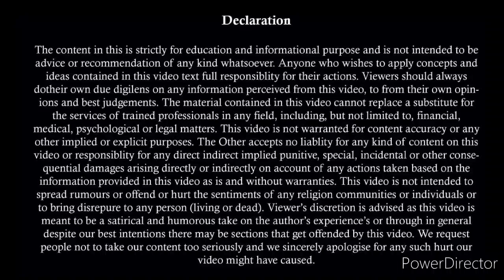क्या सच में पति के पास कोई कानून नहीं | 498A False Case | Alimony In Divorce | Kanooni Soch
498(A) हो जाने पर क्या करे | 498(A) F.I.R. | What To Do In 498 (A)? | 498(A) में ज़रुरी बाते | 498(A)

498 A केस से सरकारी नौकरी पर क्या असर पड़ता है । Effect Of False Cases On Govt. Job | Govt. job

Team,
Kanooni Soch